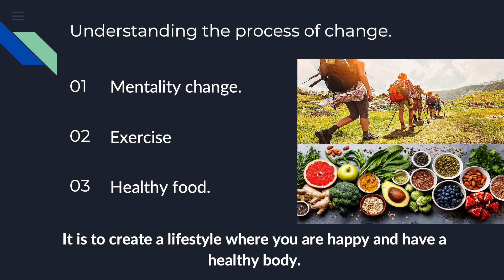Do you want to lose weight naturally? - Mentality Change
Do you want to lose weight naturally, without surgery, without medication, only with tips from people who have achieved it?

Learn how to lose weight from the experiences of people who dared to change their way of thinking and focused on a goal because NOTHING IS IMPOSSIBLE.